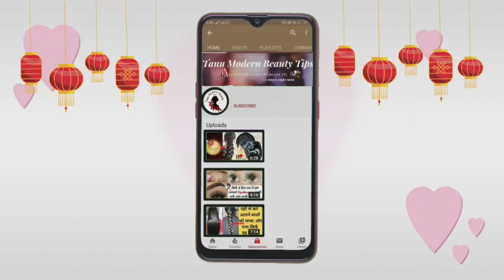Homemade aloe vera shampoo:4 गुना लंबे बाल करने है तो ये Shampoo जरुर use करें,बालों का झड़ना बंद